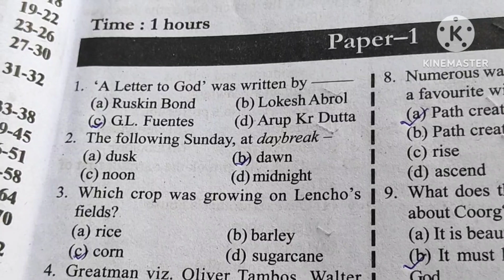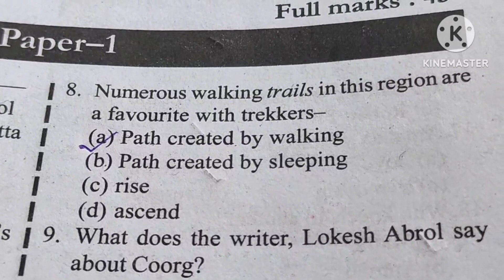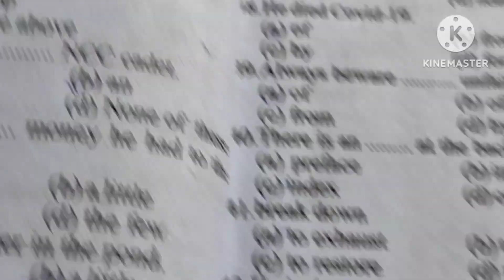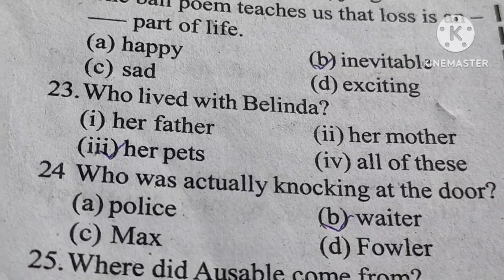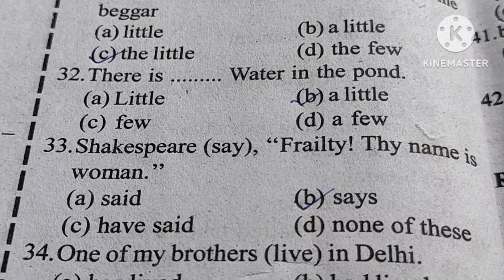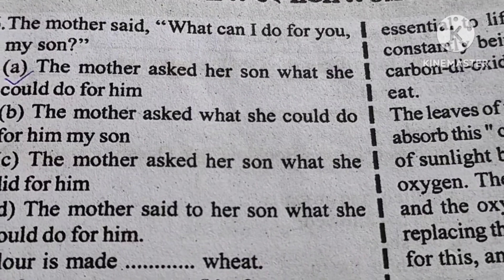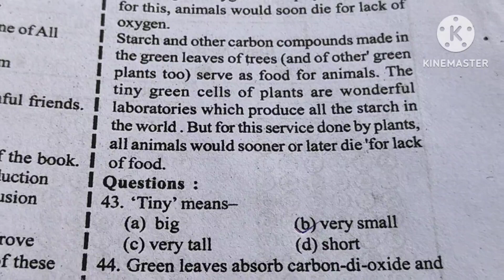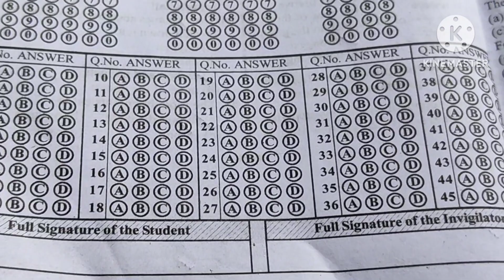class 10 English test common MCQ// common mock test paper 2024//2024common MCQ English test paper//